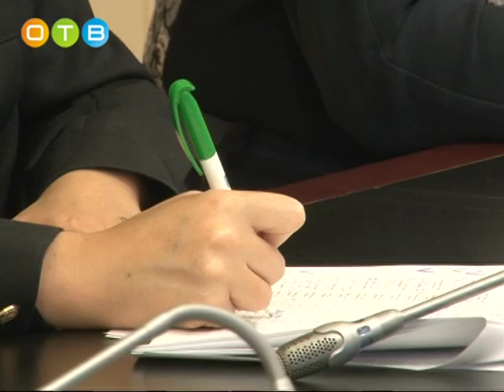Комиссия по работе с неплательщиками налогов подвела итоги